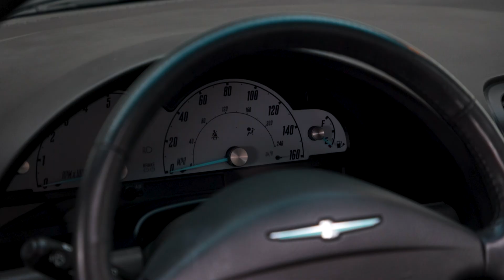2002 Ford Thunderbird - #137704